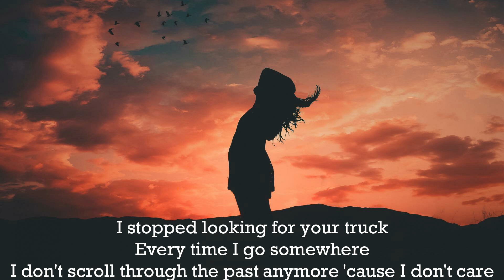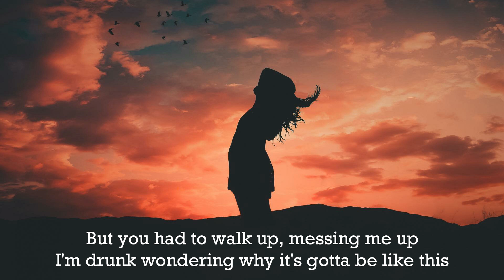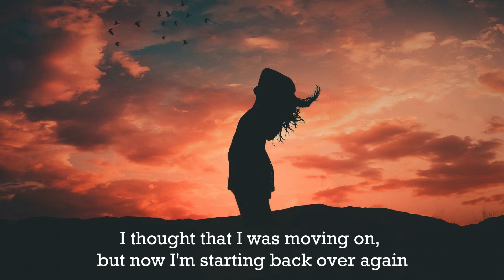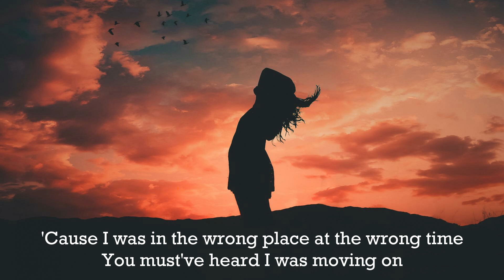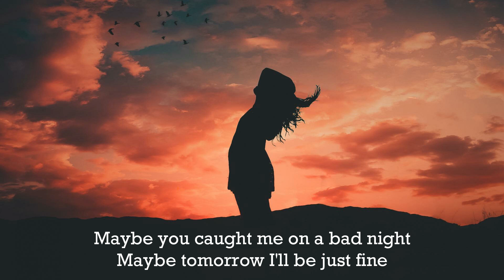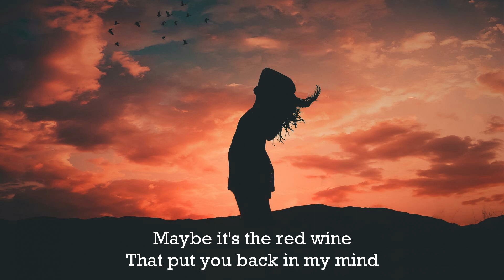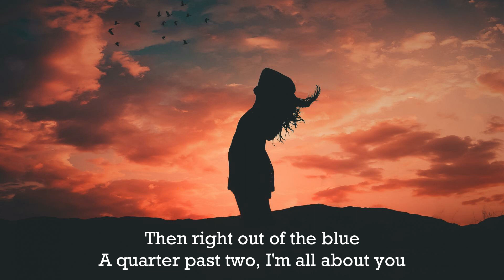Priscilla Block - Just About Over You (Lyrics)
Just About Over You · Priscilla Block